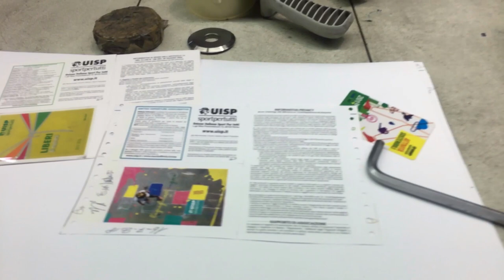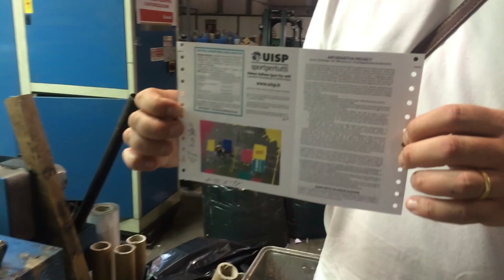Vanno in stampa le tessere Uisp 2018/2019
Il commento di Stefano Rumori